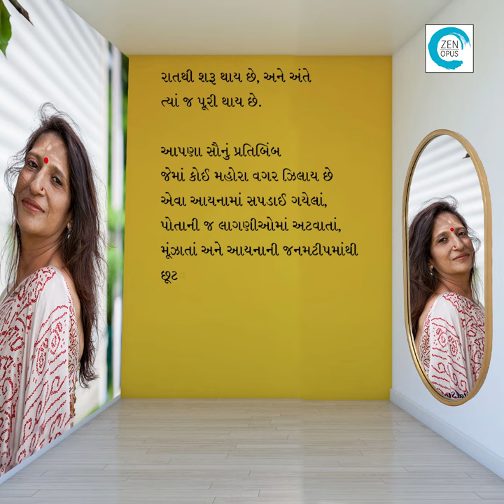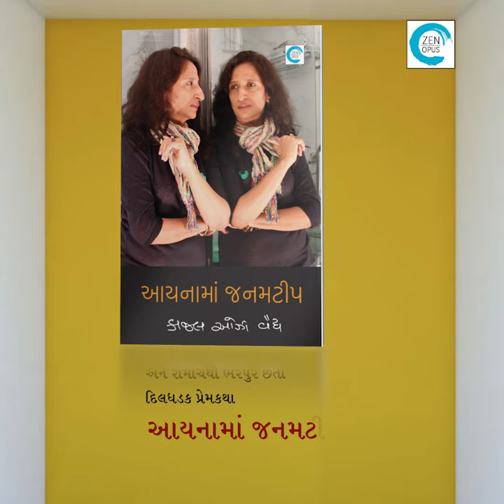Aaina ma Janamtip (આયનામાં જનમટીપ) - Kaajal Oza Vaiyda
ડૉ. શ્યામા મજુમદારની હૉસ્પિટલમાં અડધી રાતે એક ઘવાયેલો દર્દી આવે છે. એનો ચહેરો જોઈને શ્યામાનો ભૂતકાળ કોઈ છંછેડાયેલા નાગની જેમ ફેણ ઉઠાવે છે. દર્દીને મારી નાખવો કે જિવાડવો એ ફક્ત શ્યામાના નિર્ણય પર આધારિત છે. ડૉ. શ્યામા એ દર્દીને બચાવે છે... અને ત્યાંથી શરૂ થાય છે એક રહસ્ય, રોમાંચથી ભરપૂર અને હિંસક પ્રેમકથા. પ્રેમકથા અને પરીકથાનો અંત એક જેવો ન હોઈ શકે. આ પ્રેમકથા એક લોહિયાળ રાતથી શરૂ થાય છે, અને અંતે ત્યાં જ પૂરી થાય છે. આપણા સૌનું પ્રતિબિંબ જેમાં કોઈ મહોરા વગર ઝિલાય છે એવા આયનામાં સપડાઈ ગયેલાં, પોતાની જ લાગણીઓમાં અટવાતાં, મૂંઝાતાં અને આયનાની જનમટીપમાંથી છૂટવા તરફડતાં પાત્રોની આ કથા છે. એક ગૅન્ગસ્ટર, એક ડૉક્ટર અને એની આસપાસ ગૂંથાતી ફિલ્મ, રાજનીતિ અને અંડરવર્લ્ડનાં પાત્રોની એક જાળ સૌને કેદ કરી લે છે. એ કેદમાંથી છૂટવાનો એક જ રસ્તો છે, મોત! પોતાની લાગણીઓ, પોતાનાં જ વેર, વલોપાત અને વહાલના આયનામાં આ સૌને મળી છે જનમટીપ... આ કથા છે આયનામાં જનમટીપની.